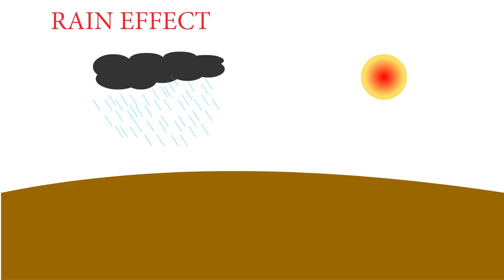BALAKRISHNAN A | Animation DEMO REEL 2022 | B.Sc. Visual Communication